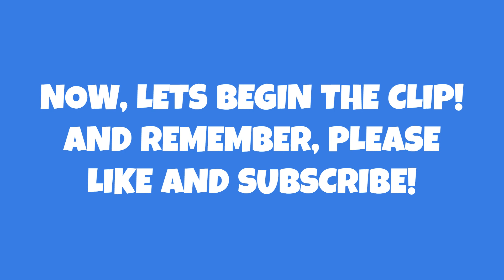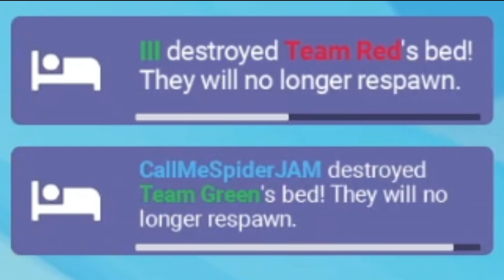EASIEST BEDWARS WIN in my BEDWARS HISTORY!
I tried to break a bed but just wasn't slick enough! 🤣🤣